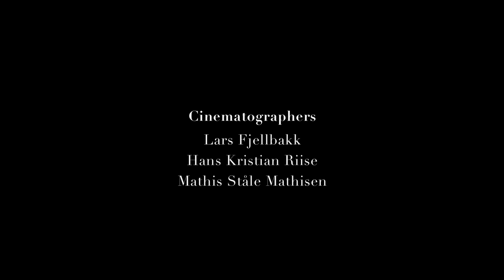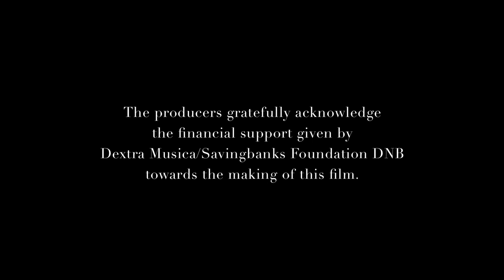Mozart: Violin Concerto No. 4 in D major | NCO & Henning Kraggerud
Henning Kraggerud, violin

Violin Concerto No. 4 in D major, K.218

I. Allegro 00:49
II. Andante cantabile 8:20
III. Rondo: Andante grazioso 15:00

Recorded live at the Akershus Castle Church, January 2015.
This concert recording is provided courtesy of Music in Motion.